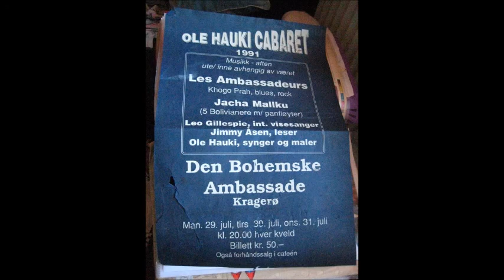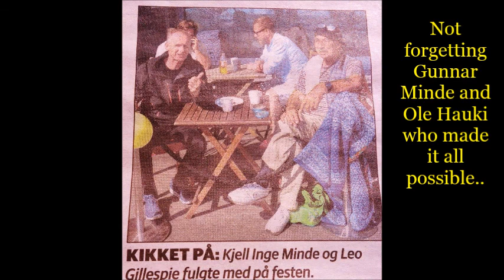The Bohemian Embassy by leo gillespie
A small tribute to Ole Hauki and his amazing Bohemian Embassy which was a culture shaking event not so many years ago in Kragerø,Norway..Thanks to Christian Wilberg Shulze for recording playing, mixing and taking the risk of allowing me in his regal studio..Audun Solbekk for the harp solo and decoration,the legendary Kjell Inge Minde for sprinkling memories of his father Gunnar in the song and to everyone who partook in those halycon days of the Embassy...

THAT KRAGERØ WIND IS CALLING ME
TO THE BOHEMIAN EMBASSY
WHERE THE POETS WOULD LAUGH
AND CHANCE  DANCE
AND THE MAN AT THE DOOR HE HELD THE KEY

THERE'S A SPACE THAT'S REALLY HARD TO FILL
NOTHING CAN REPLACE CULTURAL
IT WAS PART OF THE ART
THAT LIVED IN OUR HEART
WE WON'T FORGET THOUGH OTHERS WILL

   THERE WERE PAINTERS AND POETS
   SCULPTORS WHO KNOW IT
   GUITAR PICKERS
   WITH FINGERS SO PROFOUND

   THERE WERE THINKERS AND DRINKERS
   HOOK LINE AND SINKERS
   ALL RIDING ON
   THE BOHEMIAN MERRY GO ROUND

OLE HAUKI'S MASTERPIECE
BY A BOTTLE OF BURGUNDY
SINGING ABOUT PLASTIC JESUS
BEAUTIFUL RITA
PRETTY AS CAN BE

GUNNAR MINDE GAVE HIS SON THE KEY
HE TRAVELLED WIDE HE TRAVELLED FAR
HE'S NORWAYS WOODY GUTHRIE
SINGS HIS SONG NARCOTICA